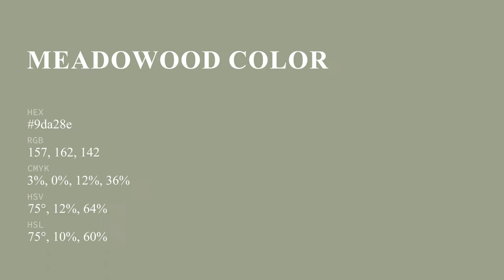Meadowood color 9da28e hex color - Green color - Cool color 9da28e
What color is Meadowood ? 9da28e hex color - Green color - Cool color 9da28e

Hex 9da28e Color Code is also known as Meadowood color.

Hex 9da28e Color code in RGB color code model is created after adding 61.57% red color, 63.53% green color and 55.69% blue color.
Hex 9da28e Color code in CMYK color (process color) code model is generated after subtraction of 3% cyan, 0% magenta, 12% yellow and 36% black.